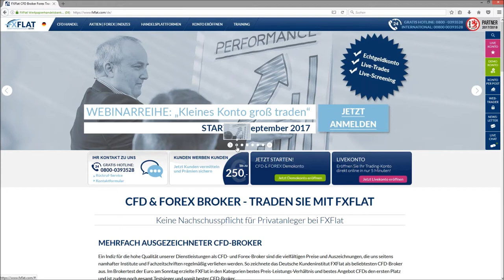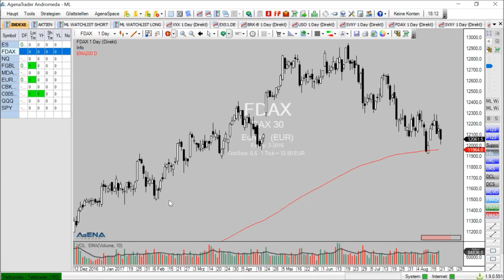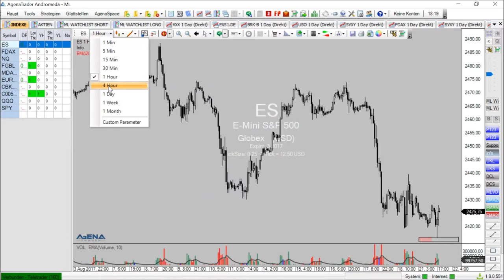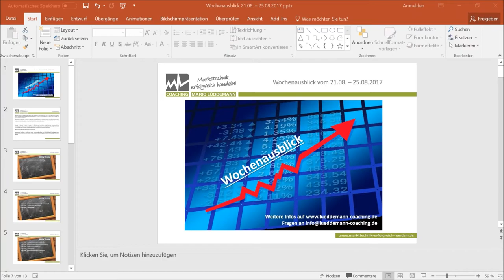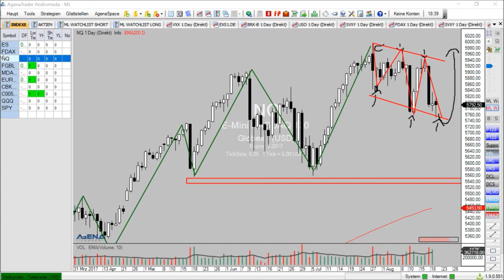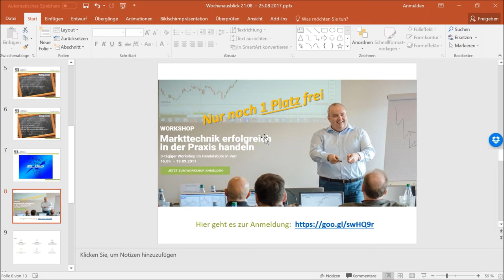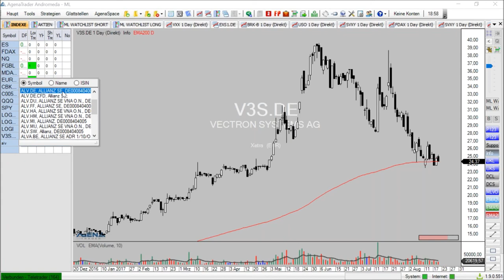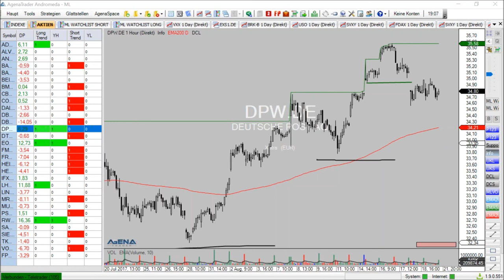FXFlat Marktausblick und Live Trading mit Mario Lüddemann am 21.08.2017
Mario Lüddemann von Markttechnik erfolgreich handeln zeigt Ihnen in diesem Video vom 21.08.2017 bei FXFlat und CapTrader, wie Sie eine sinnvolle Markt- und Handelsvorbereitung machen und die Märkte dann nach aussichtsreichen Trades durchsuchen.

Unsere nächsten Webinartermine:
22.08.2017 | 18:00 Uhr | Algo-Camp - Oft unterschätzt - Die Qualität historischer Kursdaten
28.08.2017 | 18:00 Uhr | StereoTrader Helpdesk - Fragen & Antworten
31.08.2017 | 18:00 Uhr | DAX Trading mit DaytradingCoach Martin Goersch 1/3
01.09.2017 | 18:00 Uhr | NFP Live Trading mit dem StereoTrader (DAX, Euro, Dow)
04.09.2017 | 18:00 Uhr | Marktausblick und Live-Trading mit Mario Lüddemann
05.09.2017 | 18:00 Uhr | Sandra Navidi - Makro-Ausblick
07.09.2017 | 18:00 Uhr | DAX Trading mit DaytradingCoach Martin Goersch 2/3
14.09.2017 | 09:00 Uhr | DAX Trading mit DaytradingCoach Martin Goersch 3/3
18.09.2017 | 18:00 Uhr | Gute Expert Advisor - Schlechte Expert Advisor
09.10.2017 | 18:00 Uhr | Marktausblick und Live-Trading mit Mario Lüddemann
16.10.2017 | 18:00 Uhr | Vertrauen in einen Expert Advisor aufbauen - So klappt der Umstieg von Demo- auf Live-Trading!
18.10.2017 | 18:00 Uhr | Mario Lüddemann - Ihr Weg zur Finanziellen Freiheit
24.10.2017 | 18:00 Uhr | Swingtrading mit DaytradingCoach Martin Goersch 1/3
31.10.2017 | 18:00 Uhr | Swingtrading mit DaytradingCoach Martin Goersch 2/3
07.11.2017 | 18:00 Uhr | Swingtrading mit DaytradingCoach Martin Goersch 3/3
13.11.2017 | 18:00 Uhr | Dirk Müller "Mr.DAX" - Chancen und Risiken im aktuellen Finanzmarktumfeld
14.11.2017 | 18:00 Uhr | Marktausblick und Live-Trading mit Mario Lüddemann
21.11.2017 | 18:00 Uhr | Trading-Sparplan - Trading-Kapital mit dem richtigen Money Management-Algorithmus aufbauen
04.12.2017 | 18:00 Uhr | Marktausblick und Live-Trading mit Mario Lüddemann
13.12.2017 | 18:00 Uhr | Robert Halver - Ausblick 2018